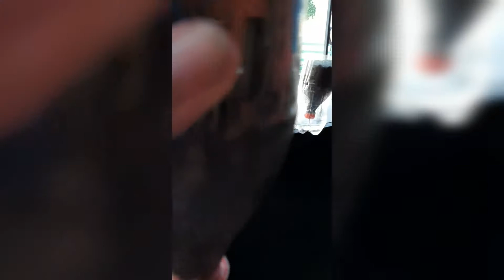Ang Aking Halamanan at Gulayan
Dahil sa lockdown naisipan kong mag garden para may pinagkakabalahan ako, At maibahagi ko sainyo ang aking kaalaman sa pagtatanim.